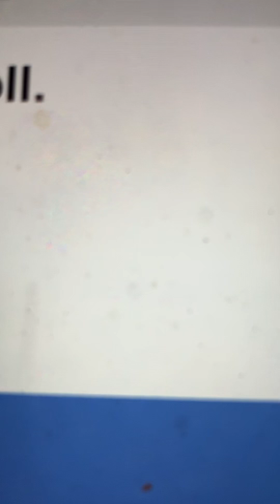I want a doll Billy Murray 1919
Billy is so delightful as a girl here so enjoy it. Inmy opinion this is one of his greatest recordings.